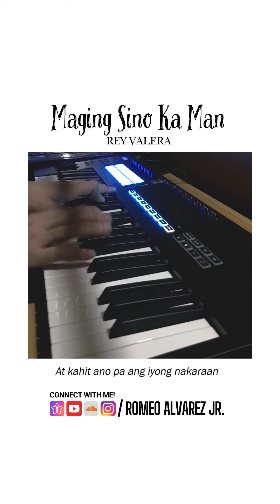Maging Sino Ka Man - Rey Valera (Piano Cover)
Here's my short piano cover of one of OPM classics, Maging Sino Ka Man by Rey Valera.